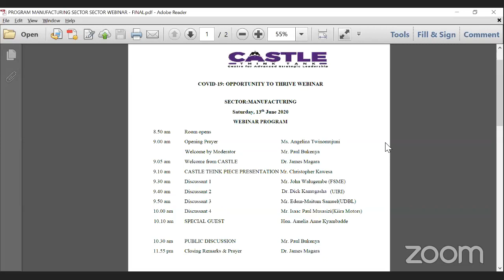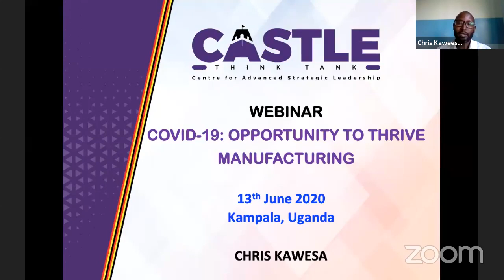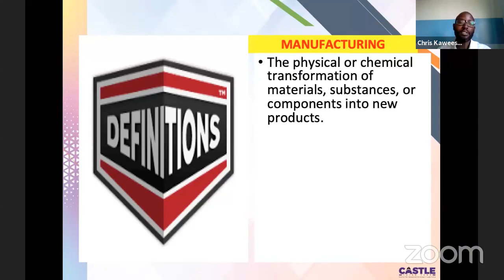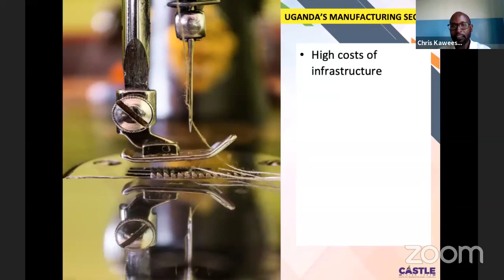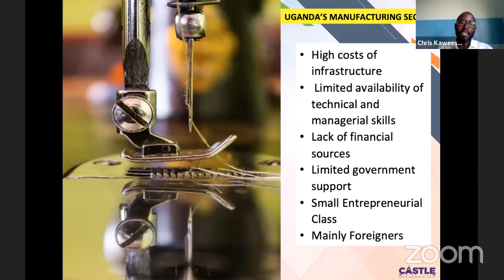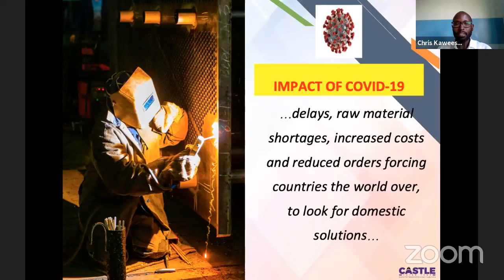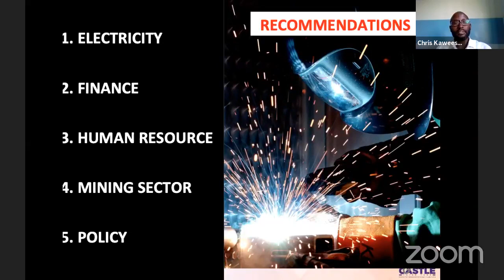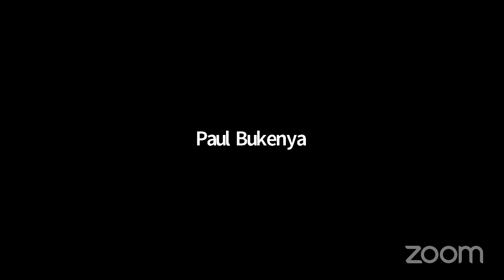MANUFACTURING OPPORTUNITY TO THRIVE WEBINAR